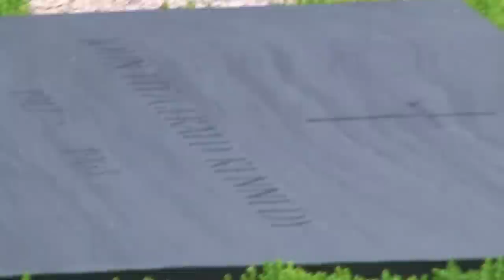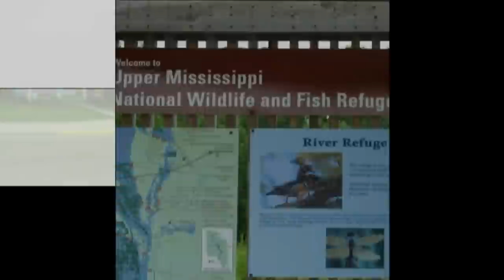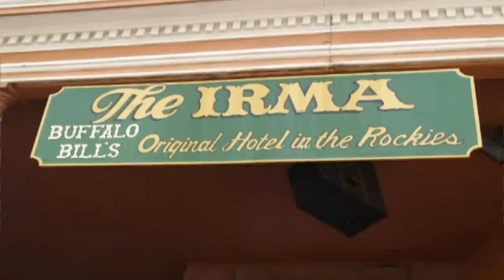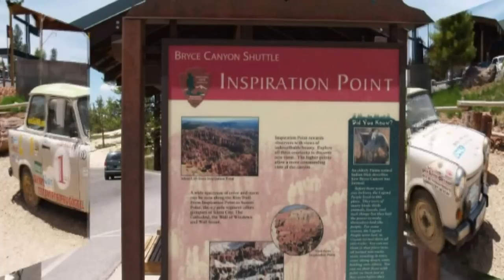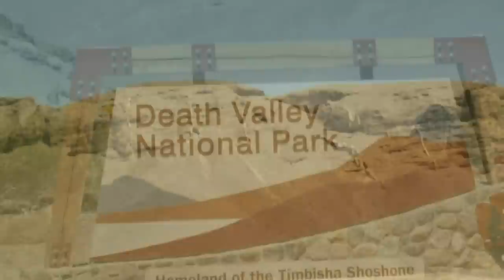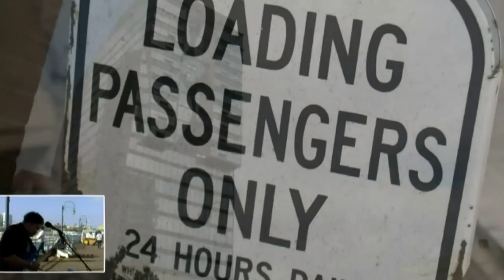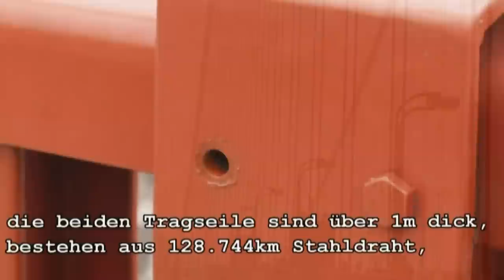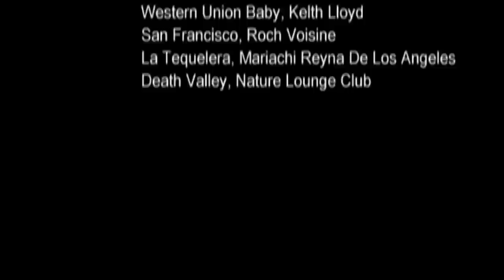Durch Amerika von New York bis San Francisco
Die Originalfilmmusik ist aus urheberrechtlichen Gründen leider auf Youtube nicht zu hören.